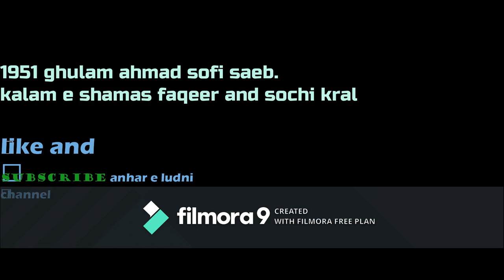ghulam ahmad sofi 1951 kalam e shamas faqeer and soch kral | ludni 25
ghulam ahmad sofi ,
am sofi,
gyavun,
kashmiri sofi songs,
best kashmiri songs,
kalam e shamas faqeer,
kalam e soch kral,